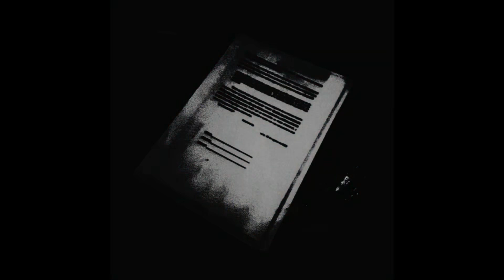D1 - Regretful News ( El Amigo Shorts - Everywhere In A Forgotted Mind (Last Edition)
Everywhere In A Forgotted Mind (Last edition) is an album by @ElAmigoQueSubeShorts who also suggested the upload of it's individual tracks. This album's premise is development of rapidly progressive dementia from 1997 onwards from the perspective of a fictional war veteran James, who was born in United Kingdom in 1925.

Tracks were sourced from 196kpbs video file downloaded from YouTube exported as videos with 220kbps Shotcut libopus audio.